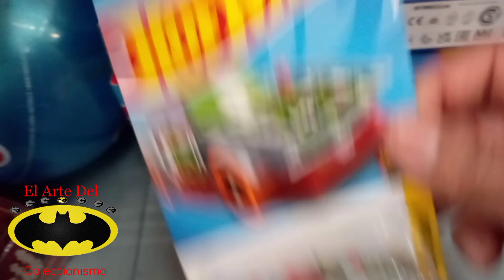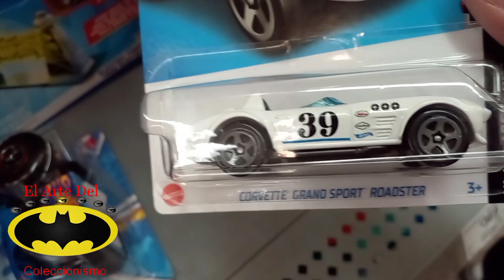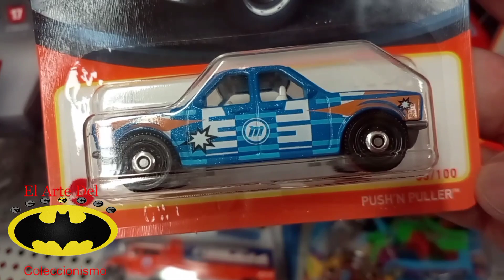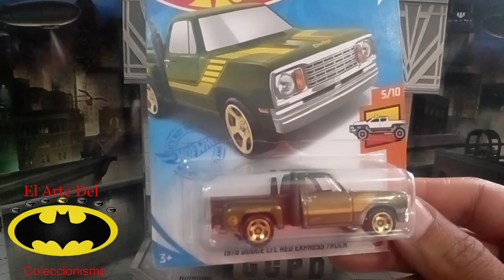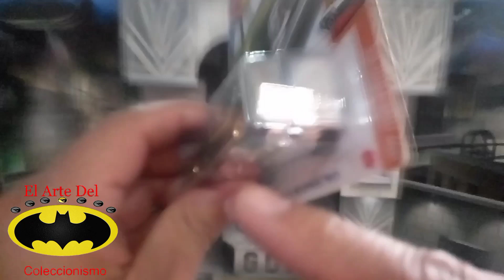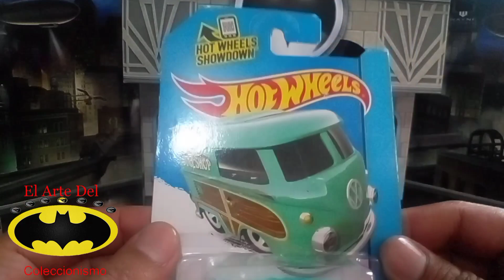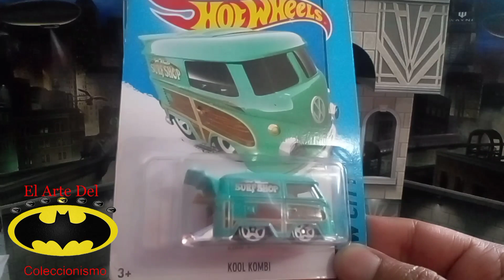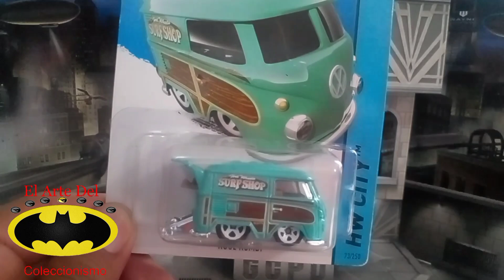T2 E3 Lo Compre Y No Me Di Cuenta Del Tesoro Que Me Traje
Con Poco Surtido En Mi Area Del Estado de México, Pero No Perdemos La Fe En Las Cacerias, Compre Una Camioneta Y Resulto Ser Treasure Hunt, Mi Mama Me Dio Dinero Y Me Compre Kool Kombi.